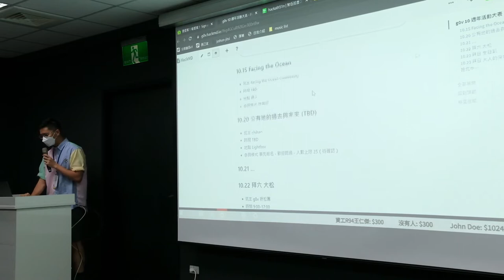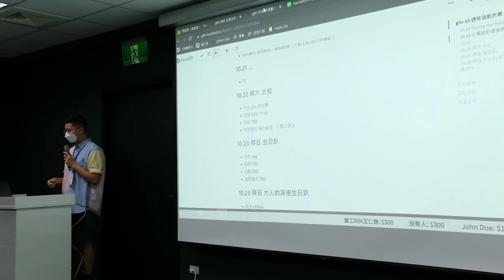g0v.tw hackath51n - 成果發表 - 10 週年活動一起來宣傳吧